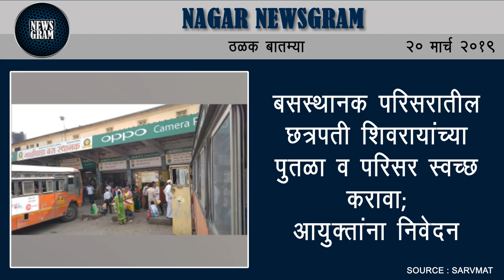Nagar Newsgram | Nagar News | Today's News Headlines | 20 March 2019